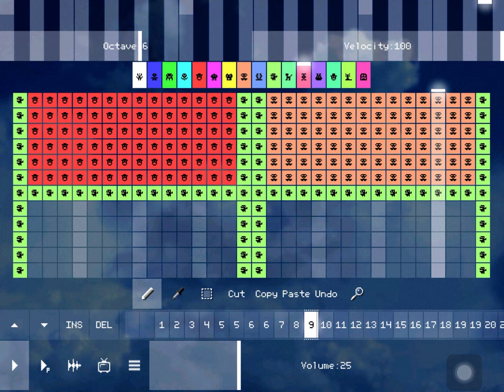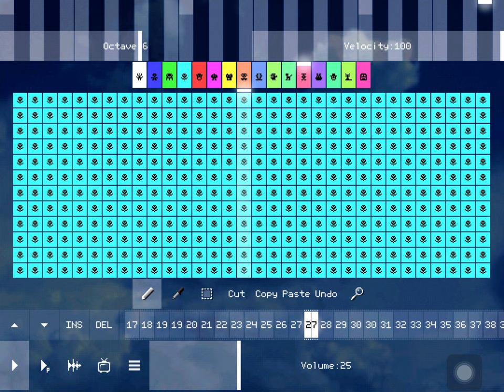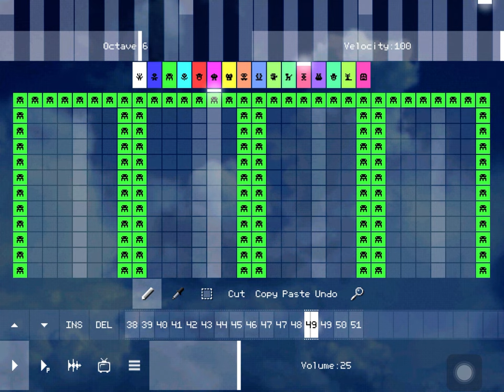My Noise Challenge 4